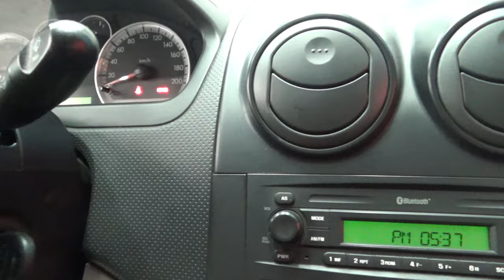Chevrolet / Aveo / 2016 - 12007